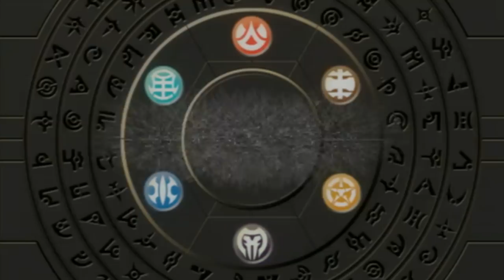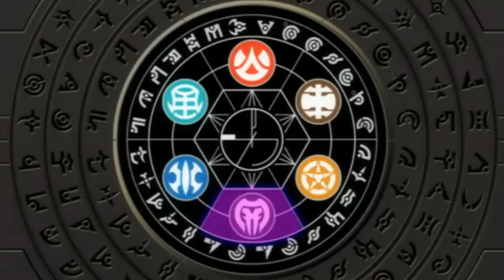Episode 15 - Bakugan|FULL EPISODE|CARTOON POWER UP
The Brawlers head off to Bakugan Valley looking for the "Infinity Core".